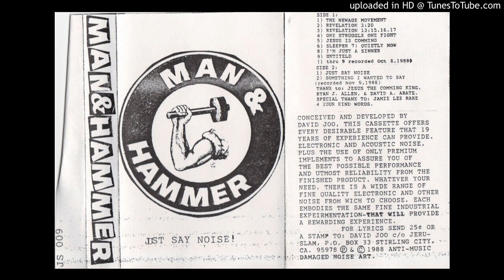Man & Hammer - Jesus Is Coming 1988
Get rare and hard to find Christian rock and metal CDs and Vinyl

Man & Hammer
Just Say Noise!
1988 Jeru-Slam Records (JS009)
Sterling City, California, USA

David Joo

The Newage Movement
Revelation 3:20
Revelation 13:15, 16, 17
One Struggle One Fight
Jesus is Comming
Sleeper
Quietly Now
I’m Just a Sinner
Untitled
Just Say Noise
Something I Wanted to Say

This is the second tape by Man & Hammer (or at least, the one after Skeletons if that demo is not the first one). David Joo is pretty much the main person behind Man & Hammer. He also put out a zine called ZOTT (Zine of the Times), ran Jeru-Slam Records, and recorded other projects as well (some under his name – which I have never heard or seen – and one as Hellfire). He also frequently goes by the nickname “Squid” if you ever hear that name mentioned in regards to the tape underground. The sound is similar to other tapes – found sounds, randomly played instruments and/or things, and other noises made to push boundaries. Some people can’t stand this music, I find some it (like this project) oddly intriguing.